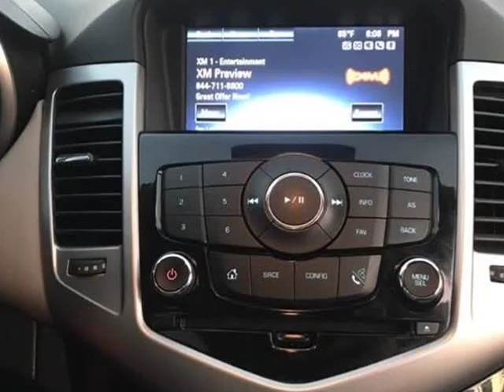2016 Chevrolet Cruze Limited 1LT Auto 4dr Sedan w/1SD (Bellflower, California)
16720 Lakewood Blvd
Bellflower